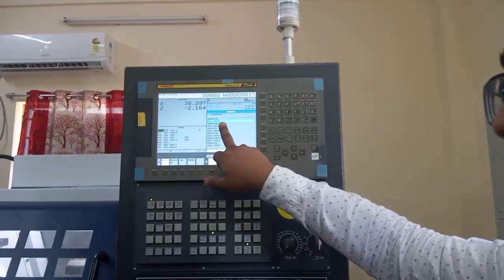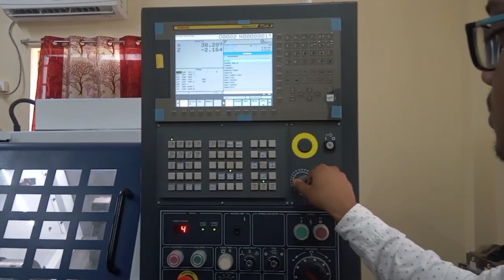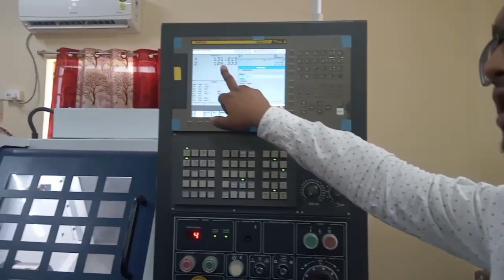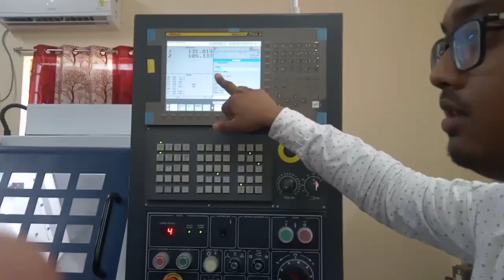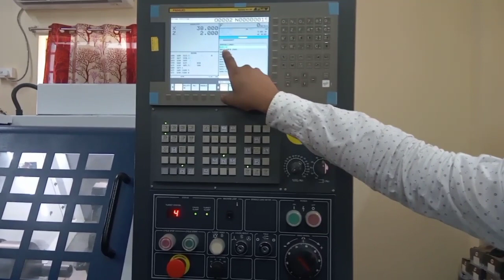How to Run Program Cycle in CNC Turning Machine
Previous Videos:
auto transformer Practial Class

• auto transforme...
CNC PRACTIAL CLASS :

 • CNC PRACTIAL CLASS

 • CNC PRACTIAL CLASS
GAS WELDING :

 • GAS WELDING
Steel Rule & It's Types :

 • Steel Rule & Types
How to CNC BASIC THEORY CLASS :

 • CNC BASIC THEORY ...
How to DIGITAL MULTIMETER :

• DIGITAL MULTIMET...
ceiling fan coil  winding part 1 :

 • SELLING FAN COIL ...

It was established in the year 2016 with a mission to provide technical education mainly to the unemployed youth. The NGITI is situated at Jugpur 7 No colony, Bethuadahari, Nadia, West Bengal- 741126.

Address: Vill-Jugpur 7 no colony PO: Jugpur, PS: Nakashipara, Dist: Nadia, State: West Bengal, Pin: 741126